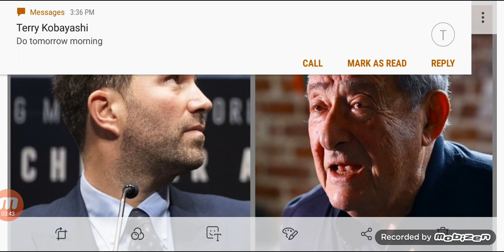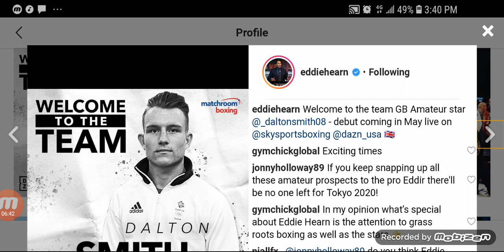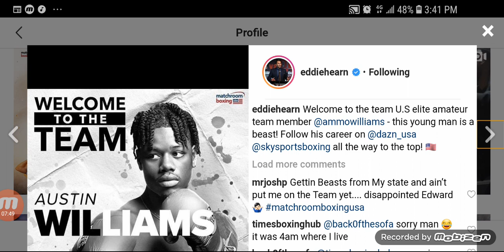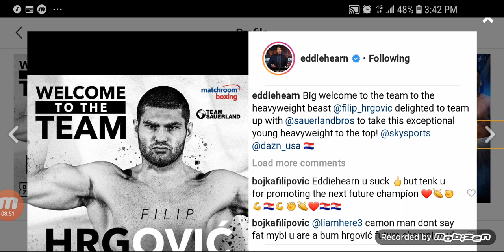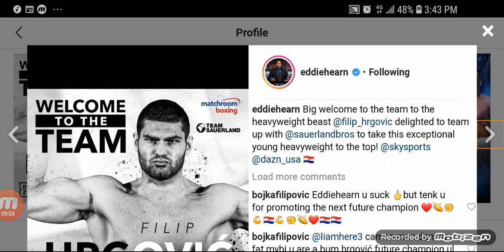EDDIE HEARN Doesnt HAVE A CLUE!!! SAYS BOB ARUM!!! SAYS OSCAR KNOWS US MARKET OVER THE HEARNSS!!!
of Famer Bob Arum has launched a scathing attack towards Matchroom Boxing’s Eddie Hearn.

The Top Rank mogul gave a damning assessment of the performance of Hearn since joining subscription-based giants DAZN in the United States.

Arum has questioned where Hearn has the assets to deliver for the platform and become a success across the Atlantic.

“Eddie Hearn is an okay guy but he’s too full of himself to really be effective,” Arum told World Boxing News in an exclusive interview.

“DAZN has him doing events in the U.S. Everybody looking at it knows that it’s a mash. He’s spending money on these ridiculous programmes on DAZN that nobody cares about.

“He’s spending more money on these shows than Haymon is on PBC. Or even what we’re doing on ESPN. (The difference is) We both understand the U.S market, which Hearn doesn’t.

“DAZN itself would be much better advised having fights other than Canelo, which will get a lot of attention. They would be much better off, DAZN turning over their domestic programming in the US to Oscar’s Golden Boy.

“At least Oscar knows the market, particularly the Hispanic market. Eddie doesn’t have a clue.

“For example, he did a fight in Philadelphia on a Friday night. There wasn’t much attendance. One of the reasons is, they sold all of the tickets out of the UK when the fight was in Philadelphia.

“That type of activity showed that it couldn’t work when the revolutionary war was fought with George Washington fighting the Brits.

“You don’t run a promotion in the U.S from the UK and have all the tickets come out of the UK. It makes no sense.

“It wouldn’t make sense if we did a fight with Frank Warren in the UK and controlled everything from the US.